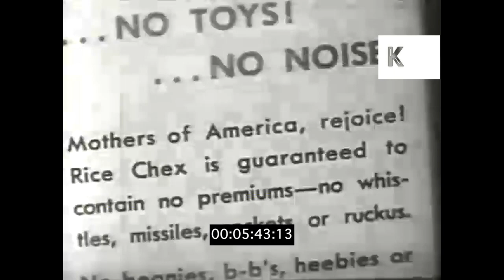1950s USA, Housewife Shopping for TV Dinners at Supermarket, Close Ups of Cash Register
1950s USA, Housewife Shopping for TV Dinners at Supermarket, Close Ups of Cash Register from the Kinolibrary Archive Film Collections. Clip ref MF79. For commercial projects only. To order the clip clean and high res, or to find out more,

Wife at supermarket. CUs various ready meals and TV dinners. Toys. Products being put in trolley and cashed up at cash register.